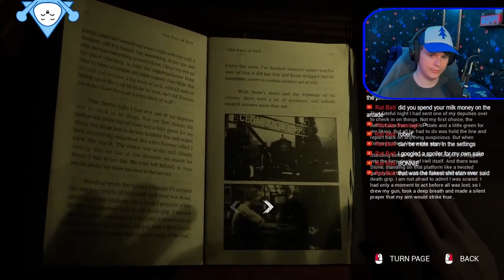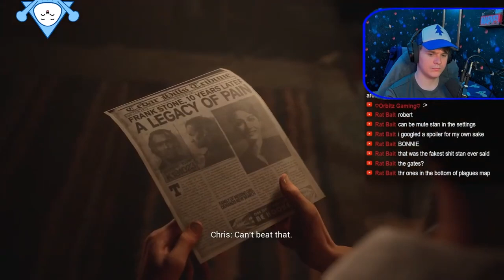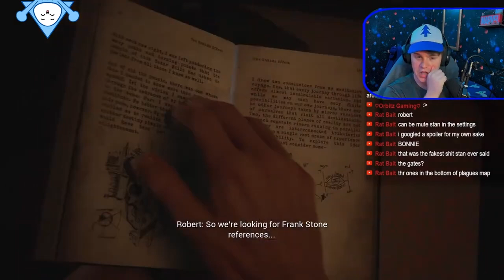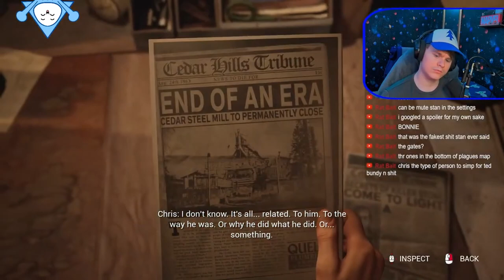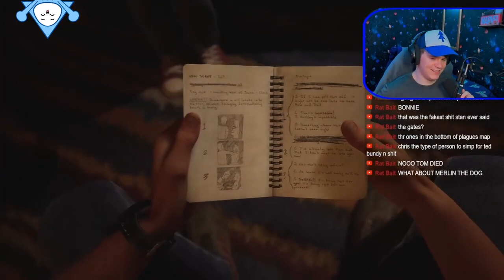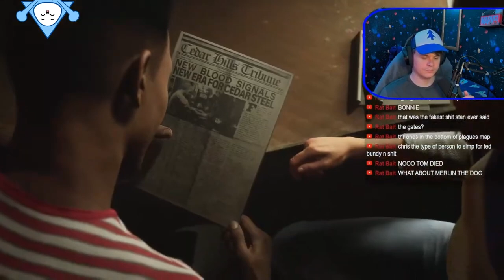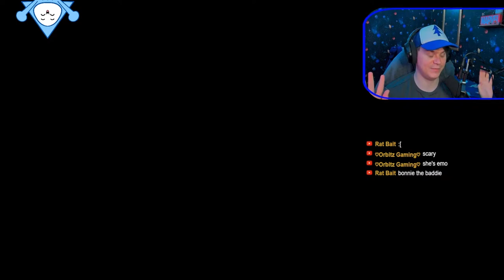MAJOR CHARACTER DEATH! | Frank Stone Pt. 2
The Casting of Frank Stone just released, here is my full playthrough of the game.